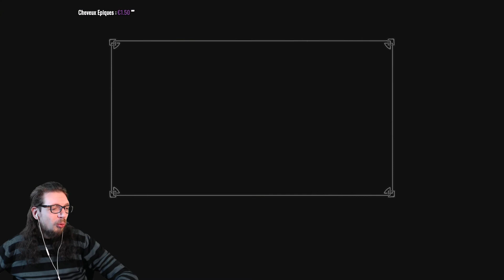🔴🎮 Enderal : forgotten stories - pc - 29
Obtention du jeu : Gratuit